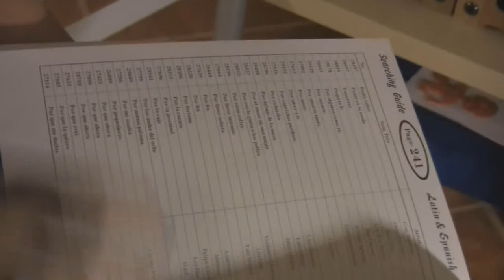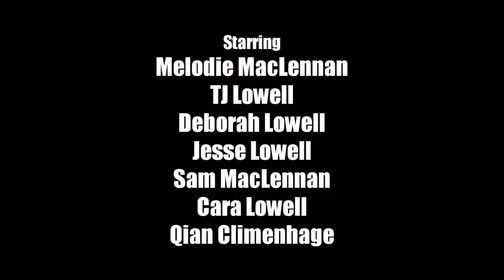Hello Karaoke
The story of Melodie, a girl with a dream.